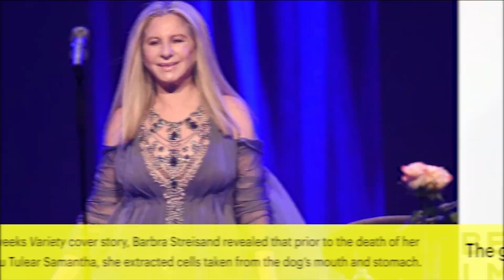Barbra Streisand Cloned Her Dead Dog Twice | News Flash | Entertainment Weekly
For this week’s Variety cover story, Barbra Streisand revealed that, prior to the November 2017 death of her beloved 14-year-old Coton du Tulear Samantha, the entertainment icon extracted cells taken from the pooch’s mouth and stomach. The genetic material was later used to create Samantha clones, which Streisand named Miss Violet and Miss Scarlett after initially dressing both dogs in red and lavender to tell them apart.